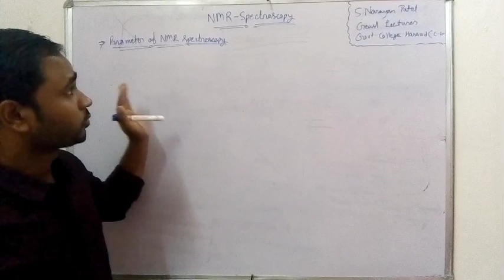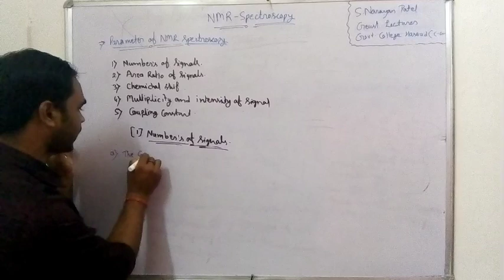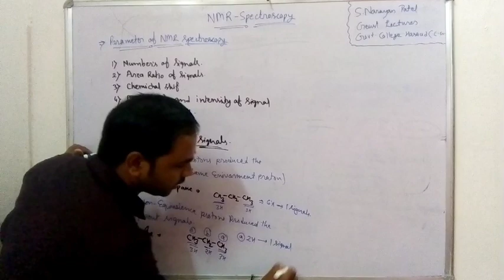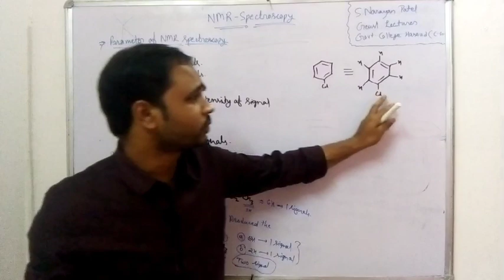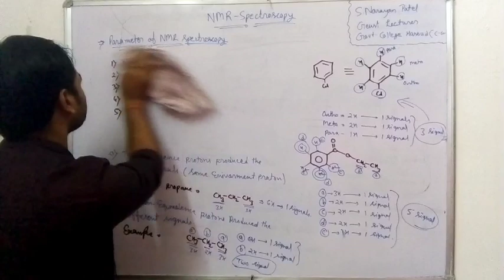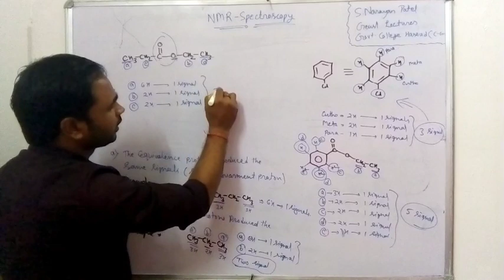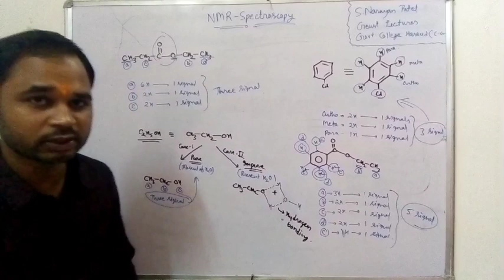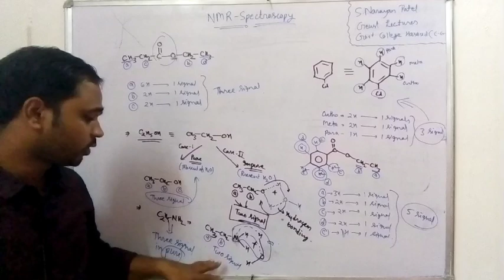NMR Spectroscopy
Parameters of nmr, numbers of signals, example of nmr ,

References
@ Spectroscopy- H . Kour

@ Group theory &Spectroscopy-Alka L. Gupta, Mukesh Kumar

@ Organic Spectroscopy- Y.R.Sharma